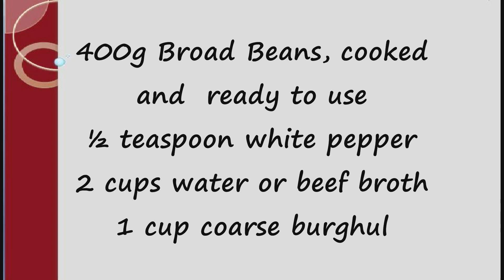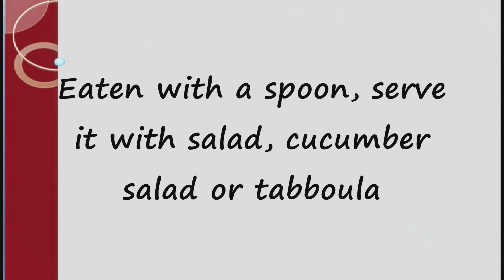Burghul Bl Foul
Ingredients
1/3 cup butter ghee or vegetable (corn) oil
150g lean ground meat
1 ½ teaspoons salt
400g Broad Beans, cooked and  ready to use
½ teaspoon white pepper
2 cups water or beef broth
1 cup coarse burghul